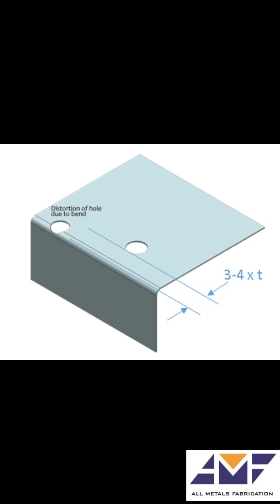Forming 101: Bend Lines Too Close to Hole Paterns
Metal Fabrication tips regarding press brake forming and why holes, too close to the bend line, deflect and stretch.